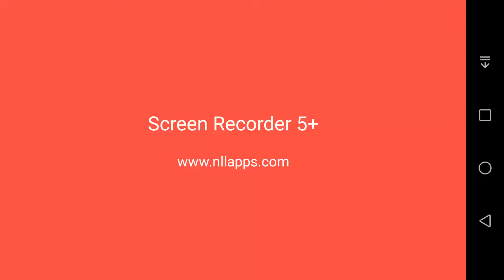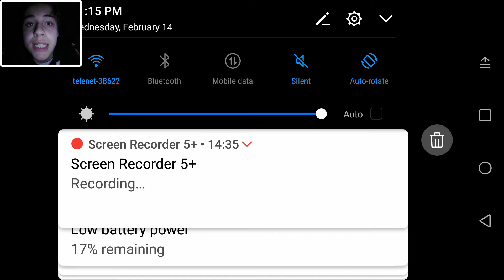First place Boi | barbarQ